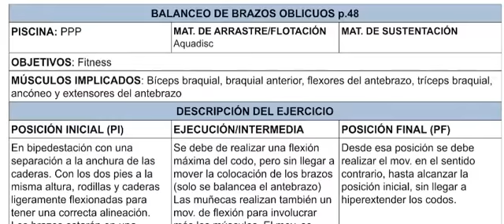MS-19 Balanceo de brazos vertical